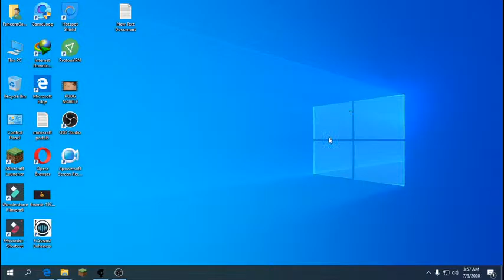NO PUBG NO PROBLEM II LETS PLAY LIMBO II FAHEEM GAMING LIVE STREAM